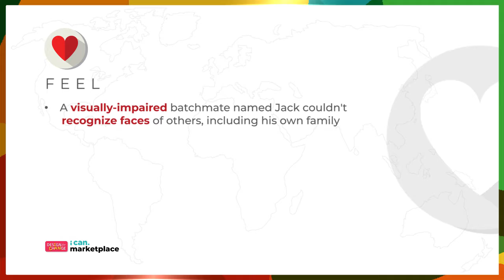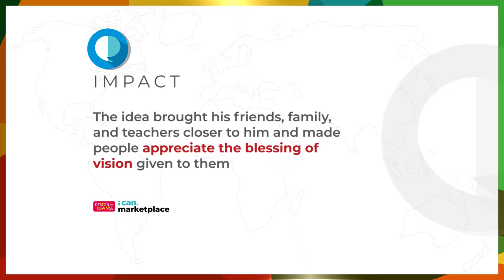16_Your Existence Is Not Only Sound To Me